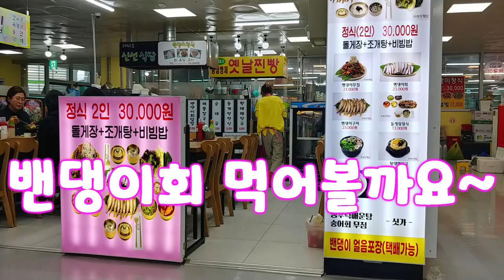[먹자방]밴댕이회 보실래요 ! 밥한번먹자 냠 냠